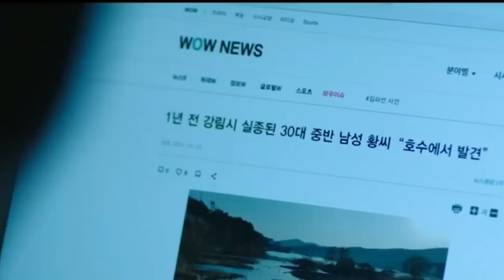زومبي بيساعد الناس مش بياكلها ملخص مسلسل المحقق الزومبي Zombie Detective الجزء الأول